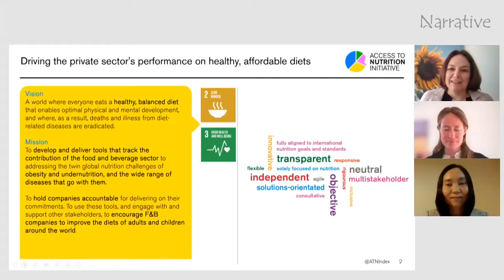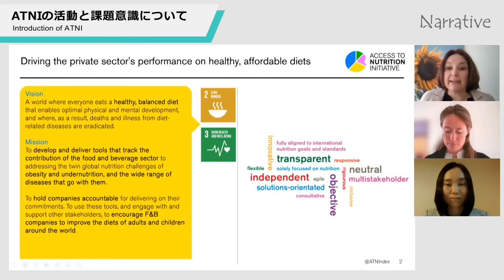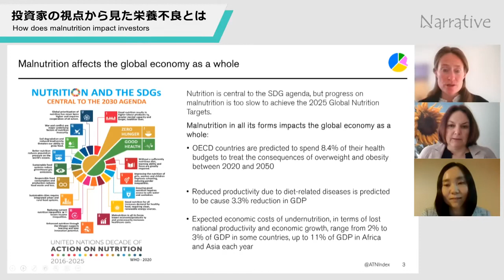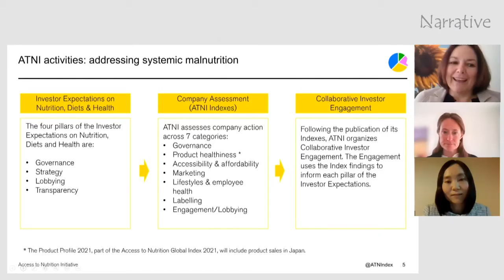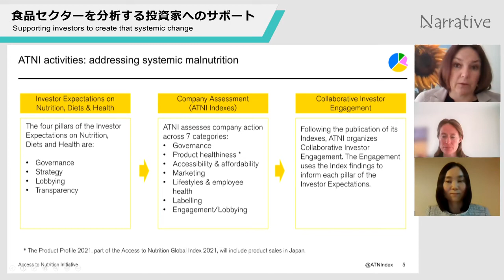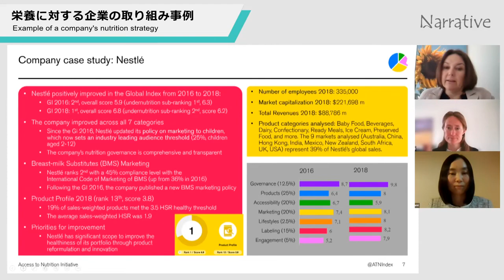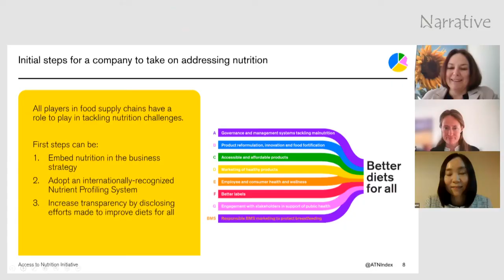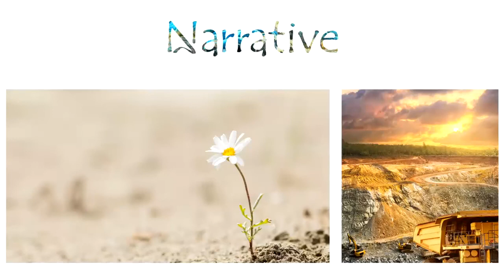Malnutrition: Access to Nutrition Initiative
'Malnutrition' is a theme relevant to everyone, mainly referring to obesity, undernutrition and deficiencies of essential vitamins/minerals. Investors are looking for companies to include food marketing in their efforts. The Access to Nutrition Initiative (ATNI), which analyses and promotes food_industry to address malnutrition, has shared with us what companies and investors can do.

※Titles are as of the time of the interview.

0:00 Welcome to Narrative
0:40 Introduction of ATNI
2:57 What is the business relevance to malnutrition?
6:42 How does malnutrition impact investors
10:40 Supporting investors to create that systemic change
13:09 Action taken by investors using the framework of ATNI
15:52 Examples of a company's nutrition strategy
17:58 First step a company can take to address nutrition issue
19:33  The expectations towards Japanese companies?